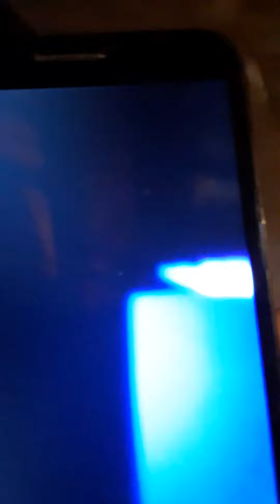Northwest side crew area on the street buzz here and buzz hinders and my Homie boys DJ Cease